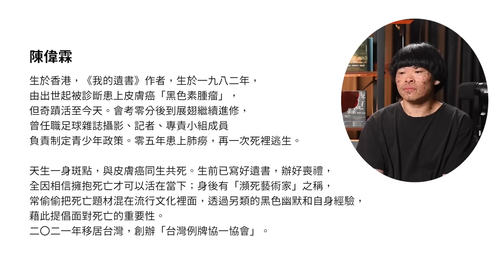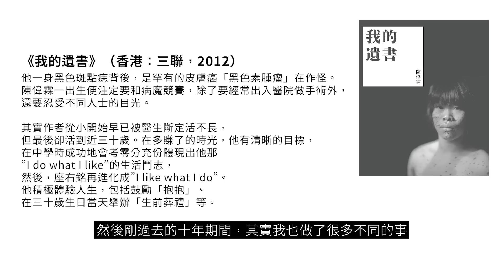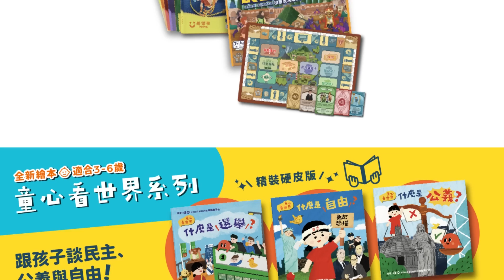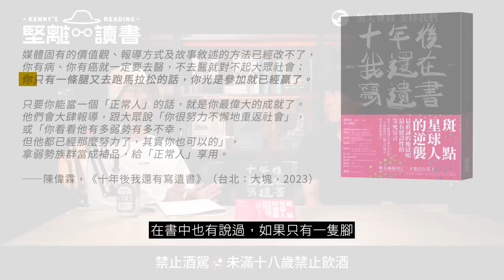【堅離讀書．沐羽 001 📚】陳偉霖：從香港來到台灣後才知道自己身上的病叫甚麼名字？斑點星人陳偉霖在台出版新書《十年後我還在寫遺書》（中文字幕）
一出生就被診斷患上皮膚癌「黑色素腫瘤」的斑點星人威廉陳偉霖二○二一年來到台灣，機緣巧合時隔十年出版第二本書《十年後我還在寫遺書》。「香港醫生根本沒空跟你解釋你的病是甚麼，排隊排兩個鐘，見得三分鐘。」威廉說：「但來到台灣就不一樣了，每日好似多了廿四個鐘。」新書出版，堅離讀書馬上訪問威廉的出版心路歷程。原來威廉本身是未打算出第二本書的？身為斑點星人在台灣和香港有甚麼分別？為甚麼他會將整本書的架構推倒重新寫過？為甚麼主流價值對於患病的人是有害的？身為斑點星人的威廉，誠摯分享自己眼中的「正常人」是甚麼。